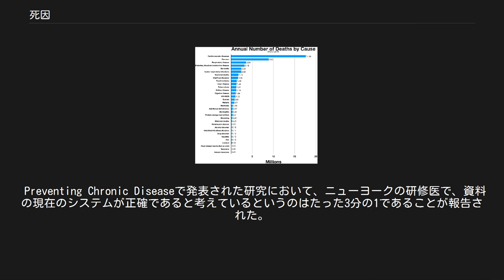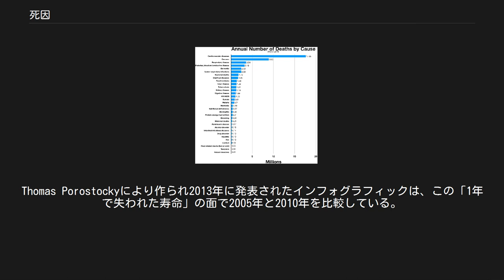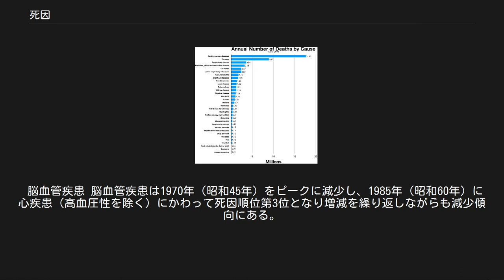死因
全世界における死因 死因（しいん、英:cause of death）とは、法律、医学、統計において人を死に至らしめた状況を正式に決定したもので、死亡診断書に記録されることもある。
死因は監察医により決定される。
 Preventing Chronic Diseaseで発表された研究において、ニューヨークの研修医で、資料の現在のシステムが正確であると考えているというのはたった3分の1であることが報告された。
半分は技術的な限界や「他の死因にする」という指示などの理由を挙げて、「自分が正しい死因であると感じたもの」を記録できないとしている。
約5分の4が「恐らく」「と推定される」「原因不明」との決定が下されうることを知らず、臨床検査の結果や他の新しい情報が矛盾した時に死亡診断書を更新したという人は3%未満であり、心血管疾患は「不正確に報告される最も頻度の高い診断」と示された。
 死因に関してある程度の不確実性もしくは曖昧さがあるとき、親類や大衆により論議されることがある。
時にそのような論争は陰謀論から生じ、それを煽動することもある。
 「老齢」はそれ自体直接的な死因ではない。
直接的な死因は理論的には必ず特定の病気や臓器系の不全に起因する。
しかし、時が経つにつれほとんど（全てではない）の生物において多くの重要な生命システムが化学的・物理的損傷を受け、最終的には不全を起こすのに十分なほど蓄積する。
これはヒトにとって重大な問題である。
世界中で1日に死ぬ約15万人のうち、約3分の2（1日当たり10万人）が年齢に関連する原因で死亡していると推定されている。
先進国においてはその割合はもっと高く90%に達する。
よって、間接的な原因として生物学的な老化ははるかに主な死因である。
 死亡率の別の見方として、年齢に関連するもの以外の死因による寿命の推定損失を考慮することがある。
Thomas Porostockyにより作られ2013年に発表されたインフォグラフィックは、この「1年で失われた寿命」の面で2005年と2010年を比較している。
 「恐怖で死ぬ」もしくは孤独や失意で死ぬことがあるという一般概念もある。
恐怖、極端なストレスを感じる、またはその両方を感じると体に変化を起こしそれが死につながる可能性がある。
例えば、迷走神経の過剰刺激、それが擬死（「死んだフリ」としても知られる）の挙動に関連するメカニズムで心拍数を減少させるが、心因性の死の原因と記録される可能性はある。
恐怖やストレスに対する逃走・闘争反応は、ストレスホルモンを介して心拍数を増加させるという反対の効果があり、心血管系の問題を引き起こす可能性がある（特に以前より症状を抱えている場合）。
これは、テロリズム、軍事攻撃、自然災害など（被災地にいない人であっても）広く経験された急性ストレスを生じさせる出来事の後に観察された心停止による死亡率の増加、および身体の外傷を起こさなかった強盗や他の恐ろしい出来事での記録された死を説明するために提案されたメカニズムである。
これらの場合、近い医学的死因は心不全もしくは迷走神経抑制（体の特定部への打撃および神経損傷のような他の潜在的な原因もある）として記録される可能性が高い。
 急性ストレス、たこつぼ心筋症から生じることが観察された1つの特定状態は「ブロークンハート症候群」と呼ばれているが、このストレスは人間関係に関連している必要はなく、ネガティブなものである必要もない。
 「日本の健康#日本の死因」も参照 2017年（平成29年）の日本での死因順位は、1位が悪性新生物で27.8%、2位が心疾患（高血圧性を除く）で15.2%、3位が脳血管疾患で8.2%、4位が老衰で7.6%、5位が肺炎で7.2%、6位が不慮の事故で3.0%、7位が誤嚥性肺炎で2.7%、8位が腎不全で1.9%であった。
 悪性新生物 悪性新生物は1981年（昭和56年）以降死因順位第1位となっている。
 心疾患（高血圧性を除く） 心疾患（高血圧性を除く）は1985年（昭和60年）に脳血管疾患を抜いて死因順位第2位となった。
 脳血管疾患 脳血管疾患は1970年（昭和45年）をピークに減少し、1985年（昭和60年）に心疾患（高血圧性を除く）にかわって死因順位第3位となり増減を繰り返しながらも減少傾向にある。